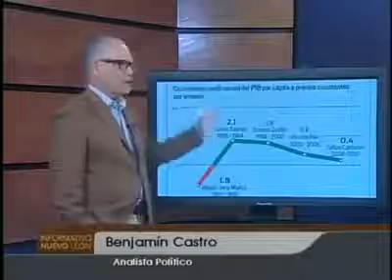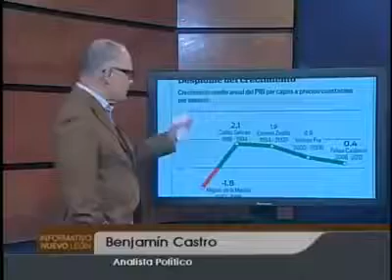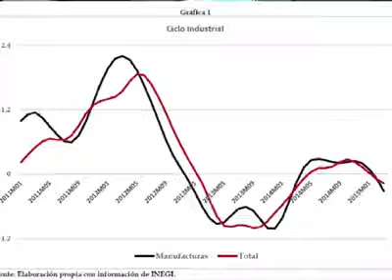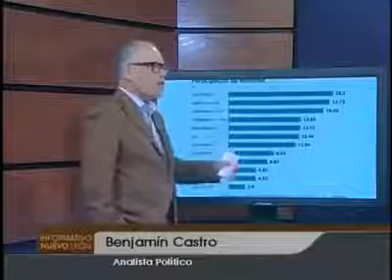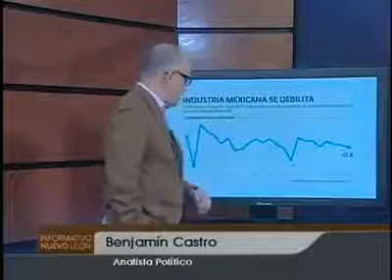Neoliberalismo, el principal enemigo de México